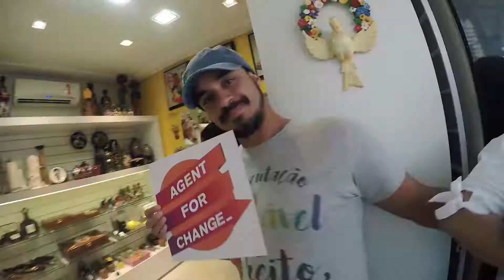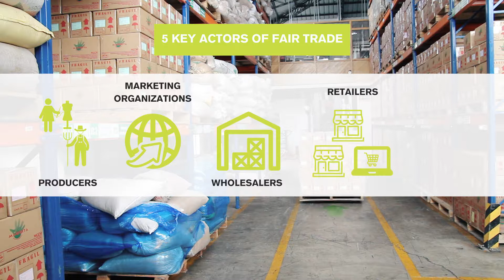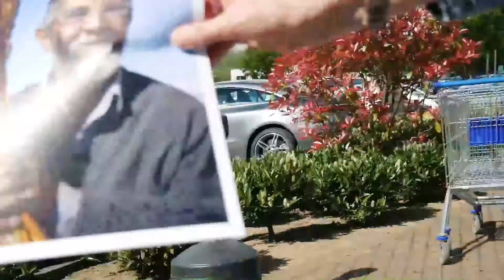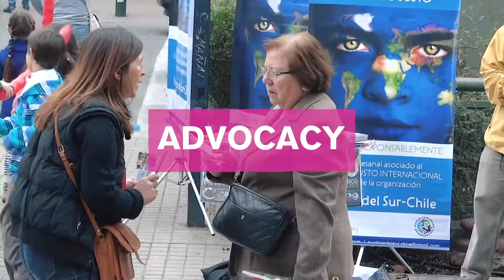World Fair Trade Day: Let's create human chains for fair trade [WFTO]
This video has been produced for WFTO for world fair trade day and to promote the "Be an agent for change" campaign.